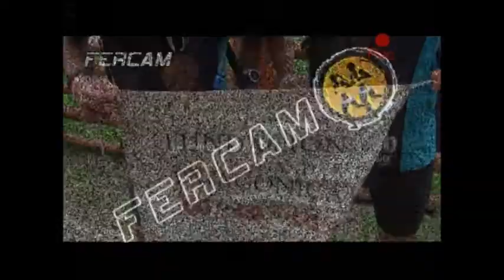Cruce de los Andes Columbia 2013 (2º Parte)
Reviví por Desafíos TV esta carrera realizada entre 7 y el 10 de febrero (Chile - Argentina). El Cruce de los Andes Columbia es la carrera de aventura más grande de América del Sur y la que todo atleta amante de lo extremo sueña correr alguna vez. Este año se llevó a cabo entre el 7 y el 10 de febrero con largada desde Pucón, Chile, ladeando los volcanes Villarrica, Quetrupillán y Lanín para terminar en Junín de los Andes, en la Argentina. Fueron tres etapas en tres días con un total de 100 kilómetros de recorrido entre paisajes majestuosos y las emociones más diversas, porque en un desafío de esta magnitud se suele pasar por todos los estados anímicos: alegría, tristeza, enojo, miedo, euforia y desazón, entre otros.